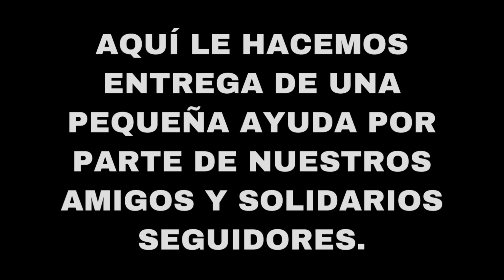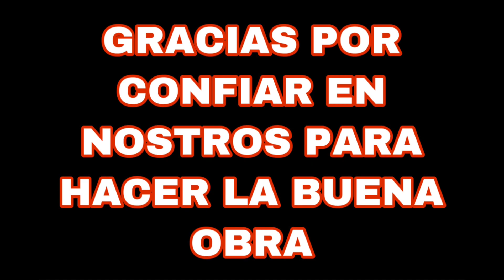VISITANDO NUESTRO AMIGO,HERMANO Y COLEGA GLORIA DE LA BACHATA. ANTONIO GÓMEZ SALCEDO.